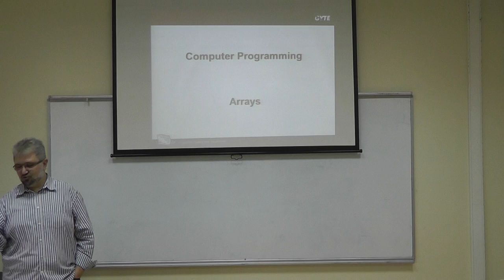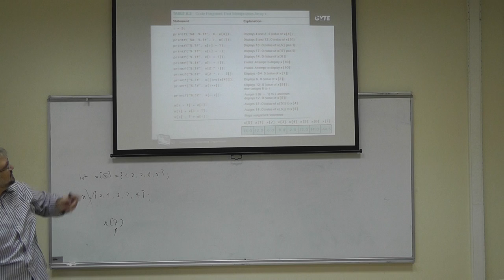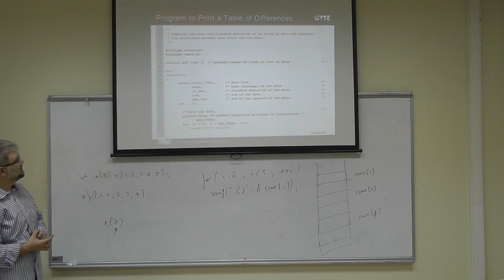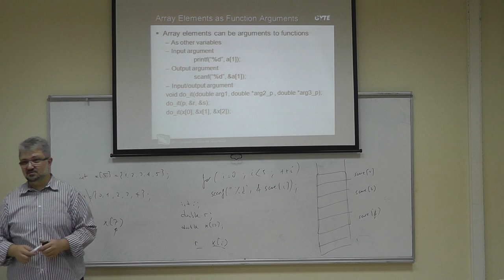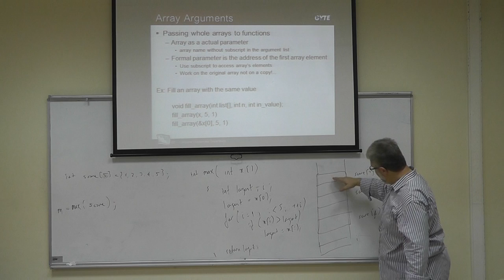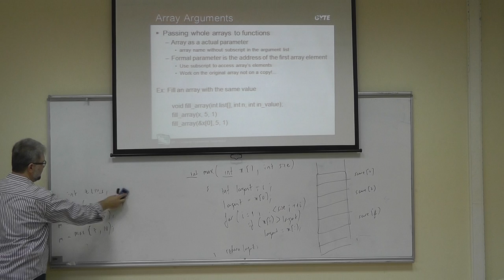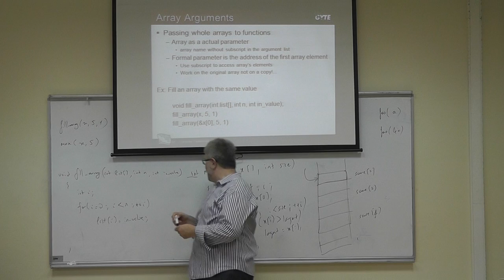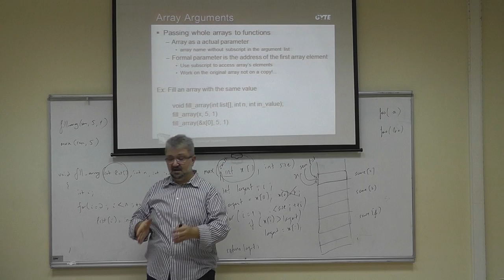CSE 102 Lecture 10 Part 1 30.10.2014 Autumn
Arrays